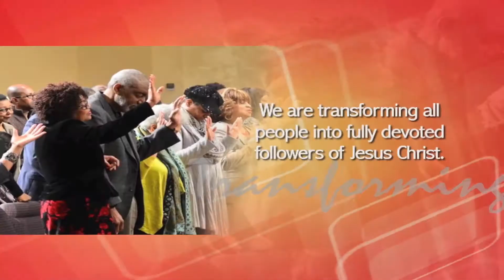God Owns It All | Pastor Billy R. Johnson | Sunday, 1-7-2018 / 11am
It's interesting that at a very young age we assume ownership. Pastor Bill explains that everything belongs to God. "To acknowledge God's ownership is to acknowledge His sovereignty." God owns every person by creation, His redemption, and the residence of the Holy Spirit.